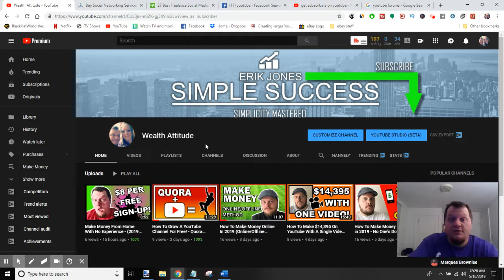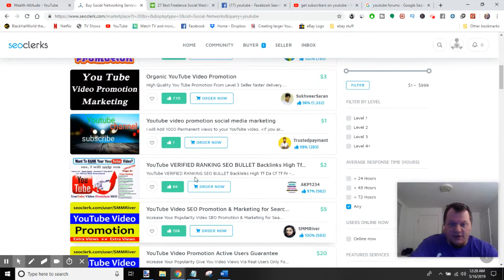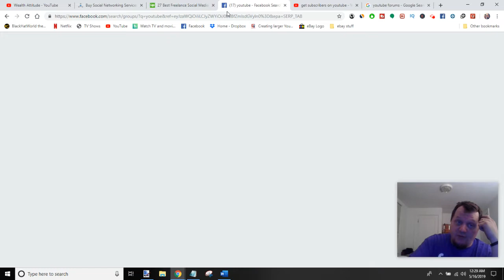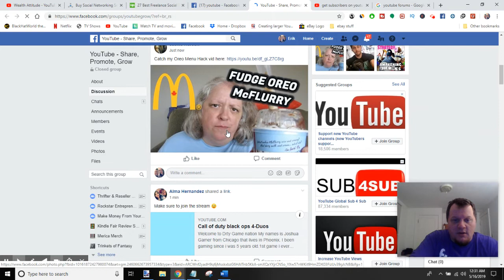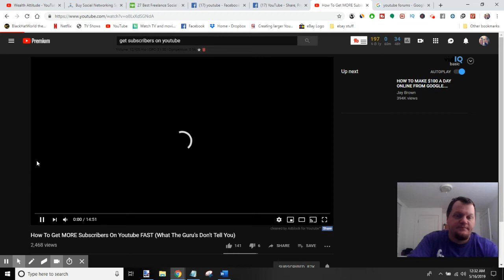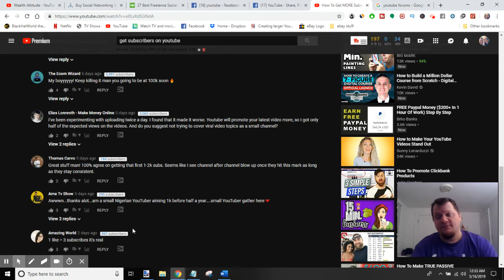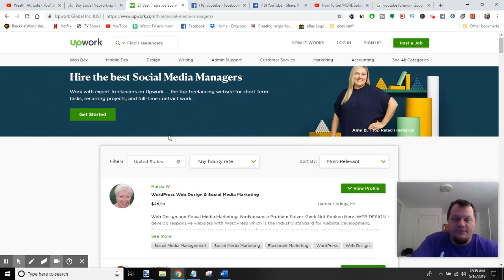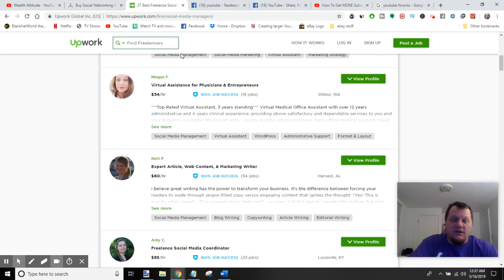How to Make Money WITHOUT Effort (Gig Flipping) *New 2019*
In this video we talk about how to make money without any effort doing gig flipping and how this is a new method in 2019.